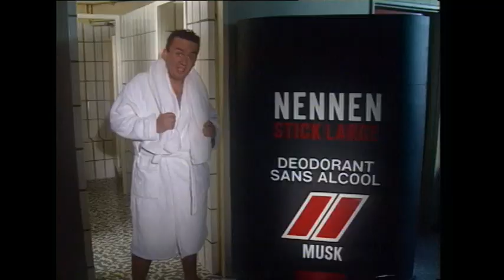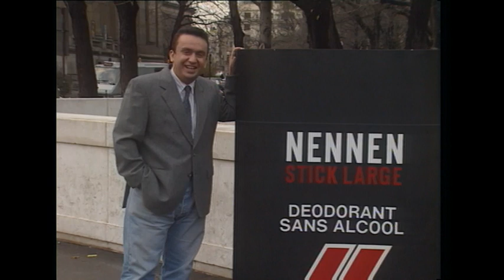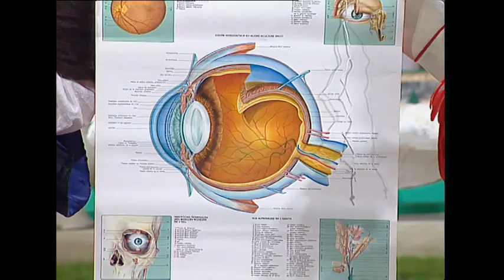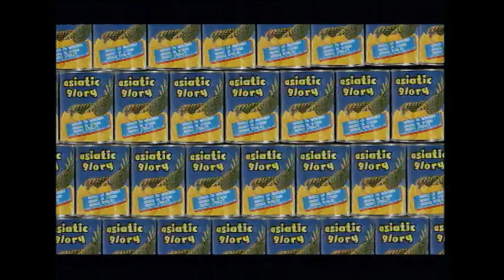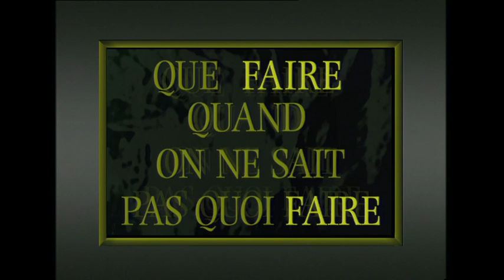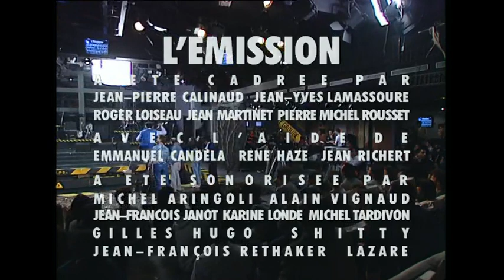Les Nuls, l'émission S01-E35 Pierre Palmade - Vanessa Paradis [VF/ST] (29 Juin 1991)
En deux saisons, de 1990 à 1992, Chantal Lauby, Dominique Farrugia et Alain Chabat ont marqué de leur empreinte "l'esprit Canal".
Truffé de fausses publicités, de fausses bandes-annonces, d'un faux journal et de sketches "live", chaque numéro de "Les Nuls l'émission", mettait en valeur un invité.
Le 29 juin 1991, le 35e épisode était ainsi consacré à Pierre Palmade, qui préparait alors son troisième one man show.

Casting :
Alain Chabat
Chantal Lauby
Dominique Farrugia
Philippe Dana
Pierre Palmade
Vanessa Paradis